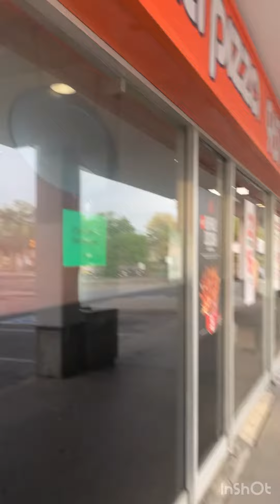送牛奶。四點開工